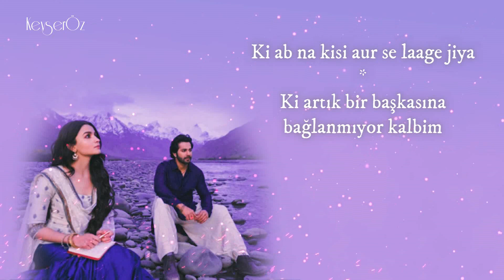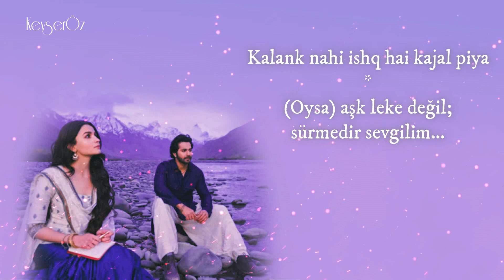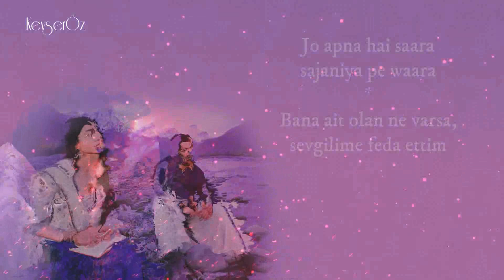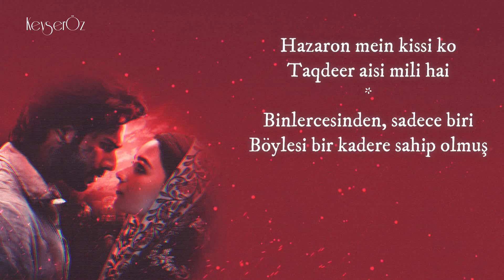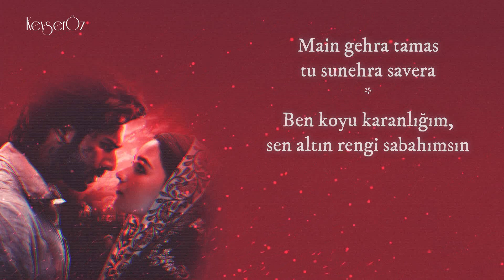Kalank (Bonus Track) - Türkçe Alt Yazılı | Main Tera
Kalank (Bonus Track) full audio song with lyrics & Turkish translation

Singers: Arijit Singh & Shilpa Rao
Lyrics: Amitabh Bhattacharya
Music Label: Zee Music Company
Starring: Varun Dhawan, Alia Bhatt, Aditya Roy Kapur, Sonakshi Sinha, Sanjay Dutt, Madhuri Dixit